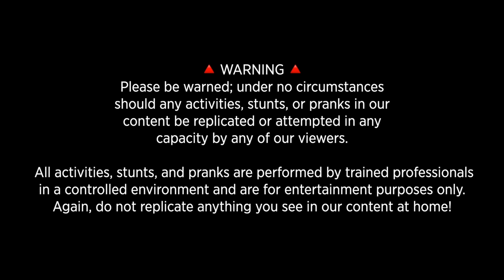THIS GIRL TOILET PAPERED MY HOUSE!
The virus is turning us against each other...